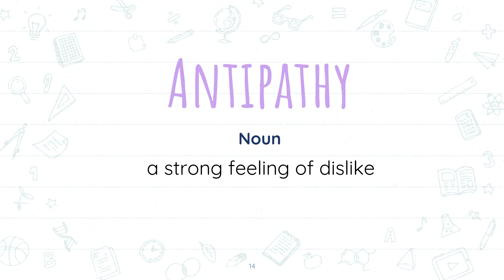Antipathy meaning | Word of the Day Learn English Vocabulary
Support my effort in the education industry by buying me a coffee In this video, we are learning the meaning of Antipathy meaning in English and Urdu/Hindi | Word of the Day Learn English Vocabulary.
After watching this video you will learn:
- English meaning of Antipathy
- Urdu meaning of Antipathy

FAQ:
1. Where are you from?
I am from Pakistan.
2. What is your profession?